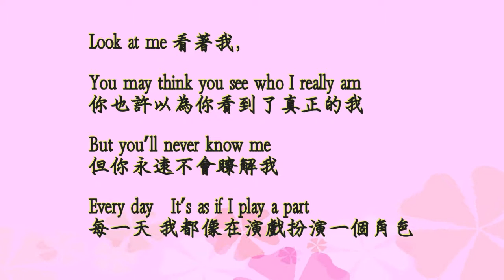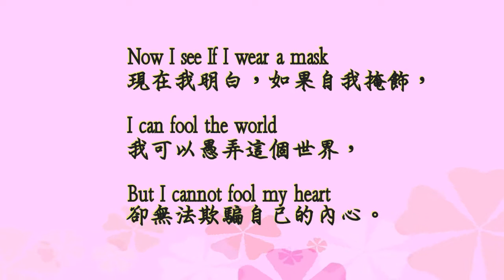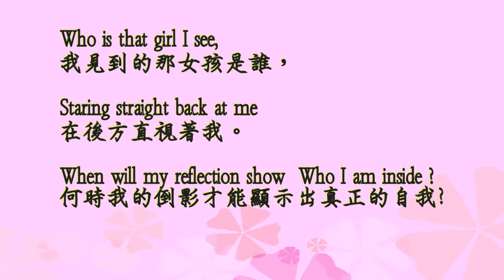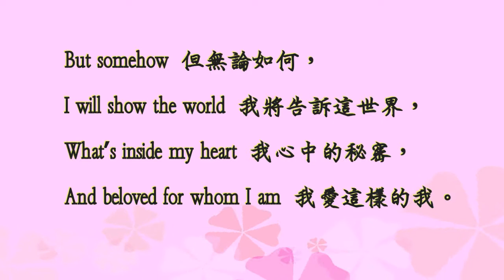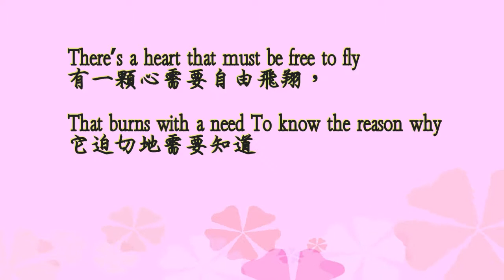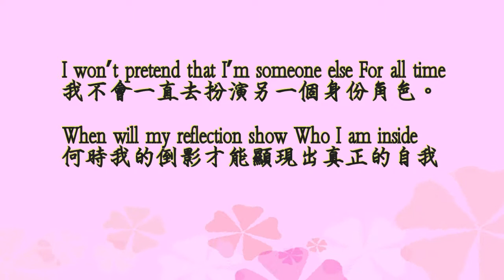Reflection /動畫電影花木蘭片尾曲/心湖倒影